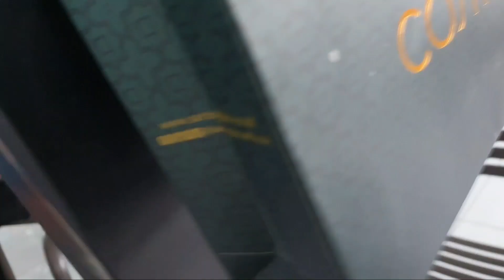PUBLIC REACTION SARUNG BHS COSMO VS ATLAS SUPREM 2023#sarungbhs